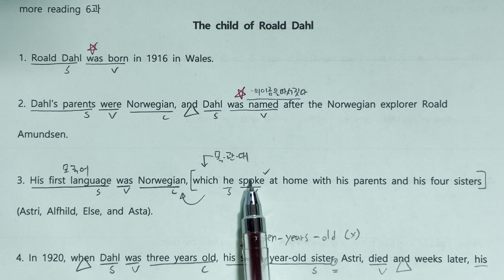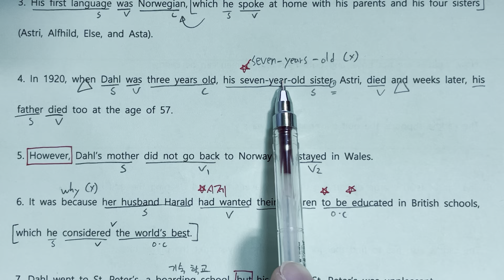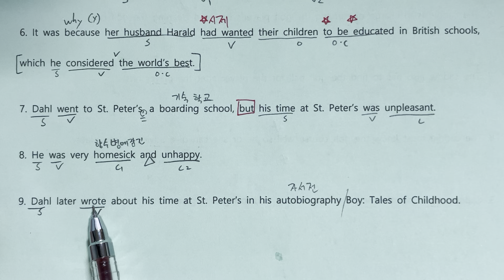중3 동아윤 6과 more reading